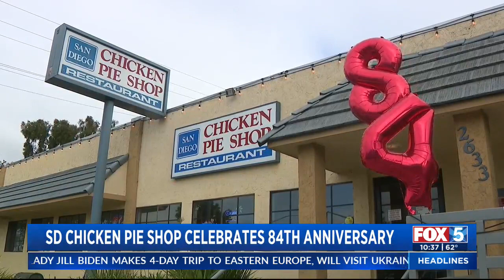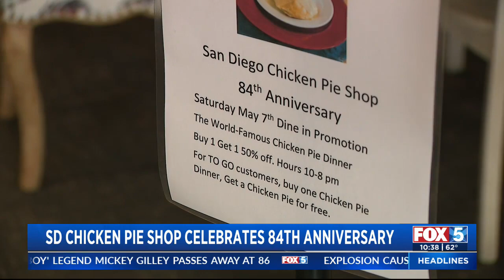Beloved Chicken Pie Eatery Celebrates Customers On 84th Birthday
A lot has changed in the past 84 years, including the location of the San Diego Chicken Pie Shop. Celebrating its 84th anniversary Saturday, the eatery honored its customers the way it has for much of its tenure — by serving up a savory bargain on its beloved chicken and turkey pies.